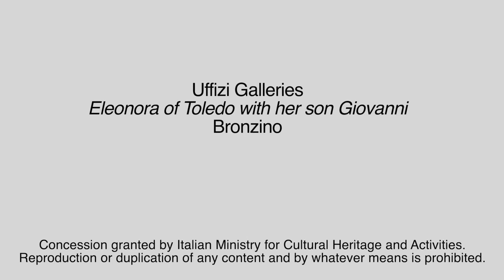Menarini Pills of Art, Eleonora de Toledo y su hijo de Agnolo Bronzino (sub español)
Entra con Menarini en las Galerías Uffizi en Florencia y descubre las curiosidades de "Eleonora de Toledo y su hijo" de Agnolo Bronzino